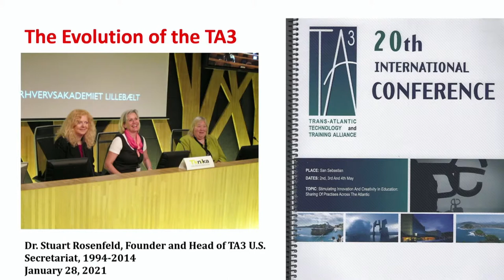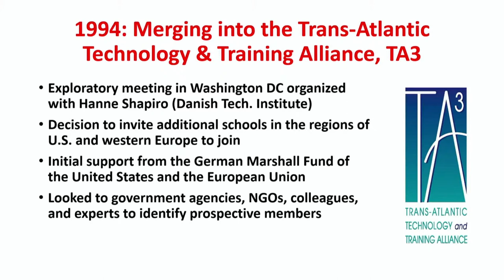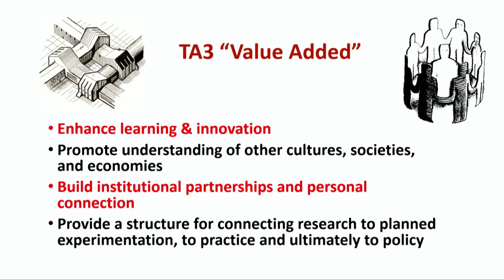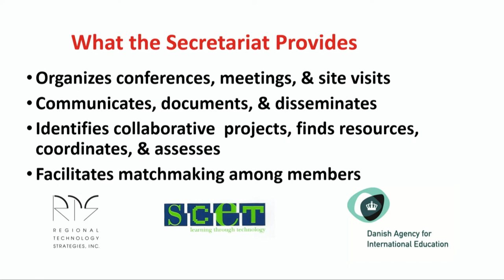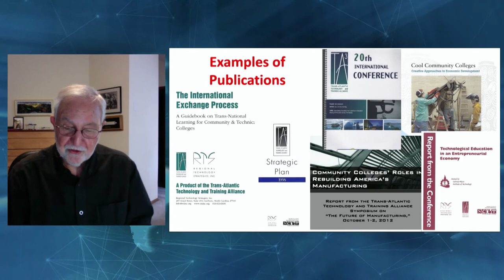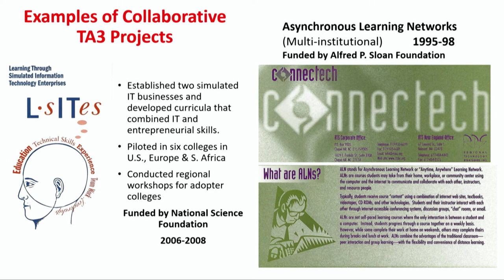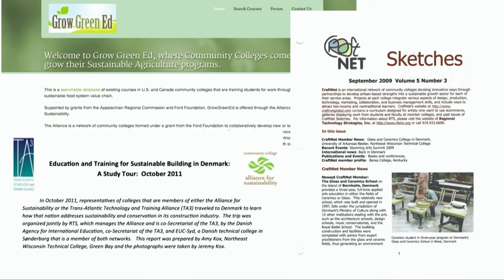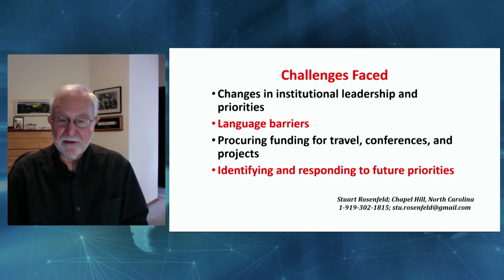STUART ROSENFELD - Researcher and founder of the TA3